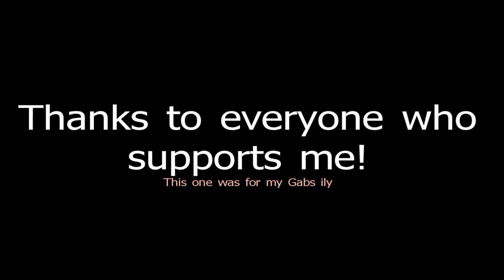Taylor Patout Youngsville boxing club slow-motion silver gloves 8 count